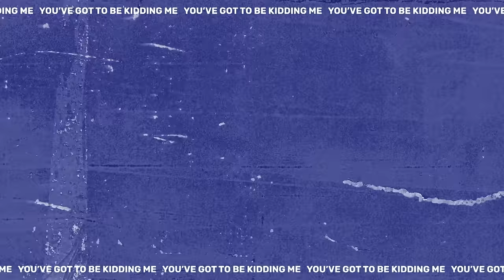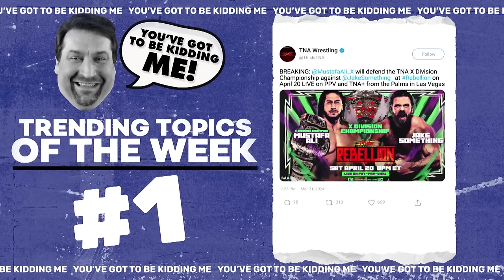Tasha Steelz vs. Ava Everett | TNA Xplosion Mar. 29, 2024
Ava Everett battles Tasha Steelz while Dani Luna joins Gia Miller on Around the Ring.